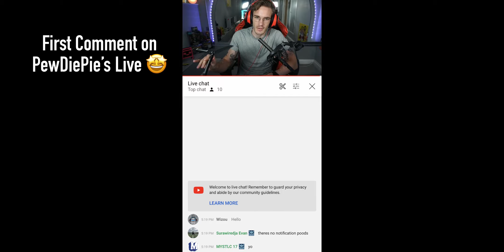First time joined PewDiePie’s LIVE STREAM 😱